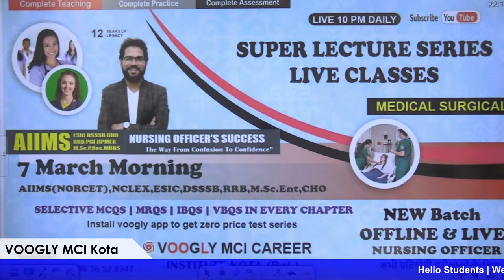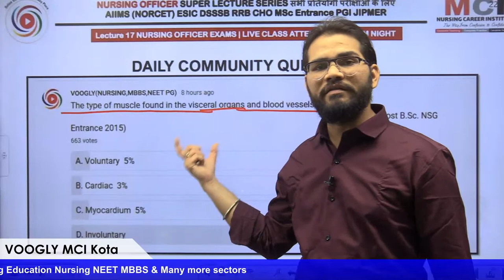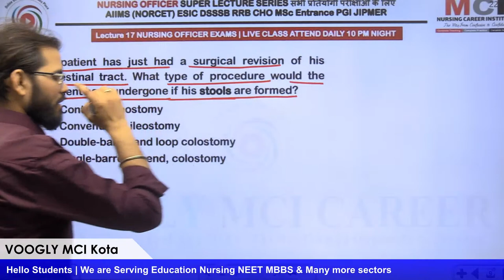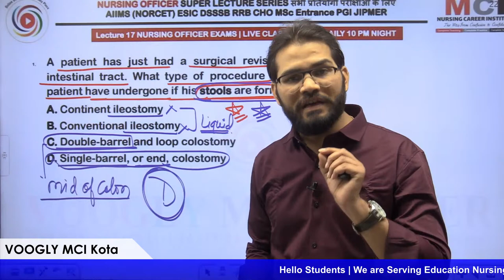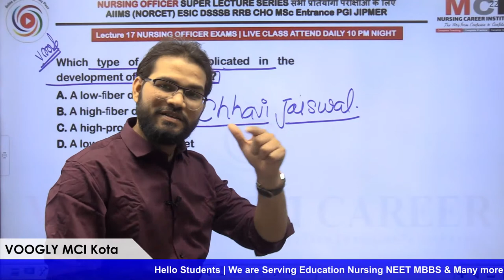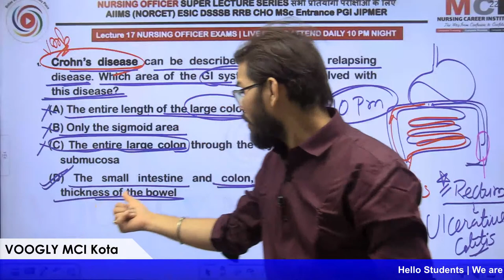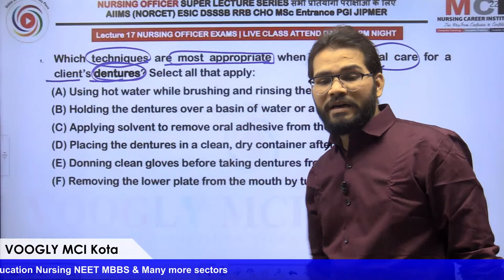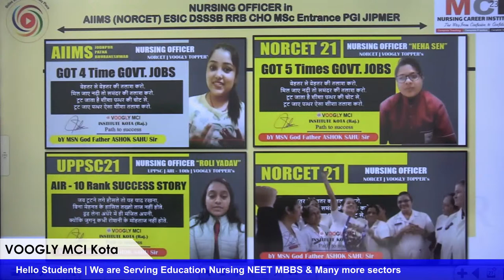(460) Gastro | stools | appendicitis | diverticulosis | oral care | dentures | candidiasis (thrush)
NursingOfficerInstitute_AIIMS_GMCH_DMER NORCET22 KotaEducationCityVOOGLYMCICAREER - Hey! Come and learn something new on VOOGLY. Here,s course you might like: EMI Course (AIIMS) NOCET by VOOGLY. Complete All Subject Theory Lecture + Rapid Revision Crash Course Videos + All Mock Test Series “All n One EMI Free Monthly”

Introduction & Motivation (Warm up)
Fast Facts For NORCET & NCLEX?
Detailed & Conceptual Explanation
High Yield MCQs Solution
CAREER Guidance and best exam strategy
Selective Contents

1) Classroom Lectures are streamed daily 4 to 8 hour.
2) After live class same video will upload in your course | All videos remind till 10 months, you can watch them any time anywhere and Many times, no other limitations and no class time restrictions.
3) Unlimited times view and revision, 10-month Validity, Unlimited Mock test (Topic wise)
4) Every Sunday Live Test, Expert Subject Teachers, MSN By God Father Sahu Sir
5) Doubt Box For Doubt discussion, 10 Sec backward and Forward Skipping
6) Speed video up to 2X, Video Quality Changing Features
7) Very few tuitions fee and highest quality classes
Gastro | stools | appendicitis | diverticulosis | oral care | dentures | candidiasis (thrush)